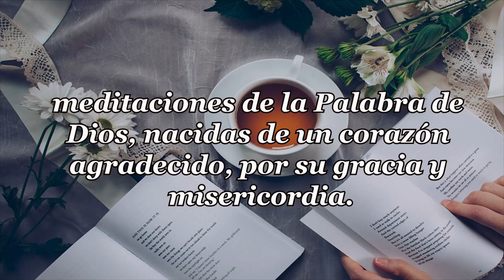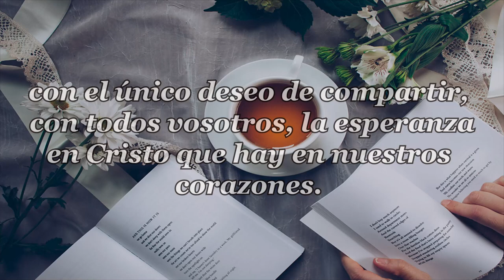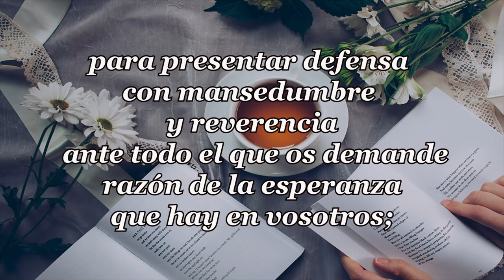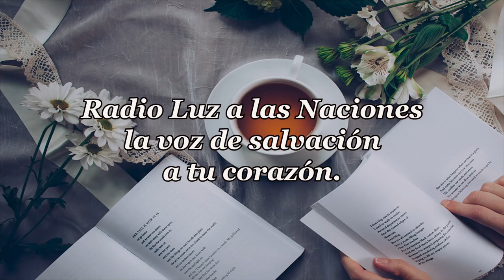363 TUS TALENTOS